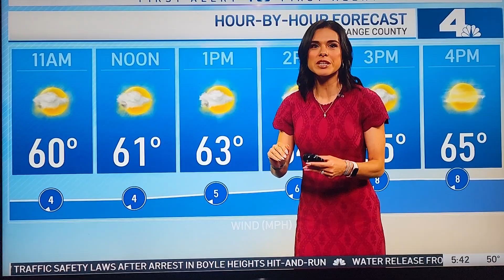Belén de León ❤️❤️❤️❤️❤️